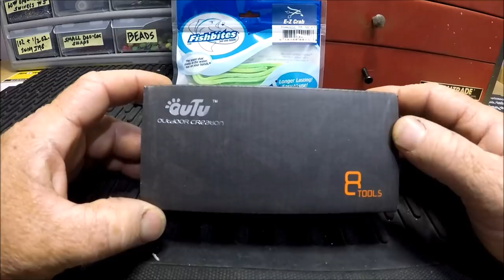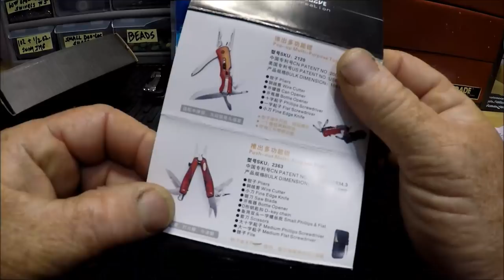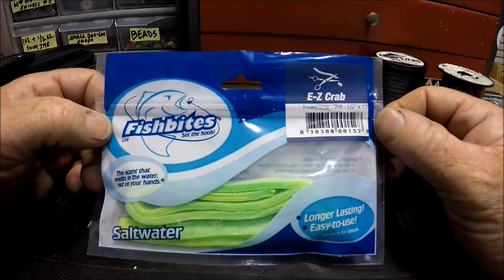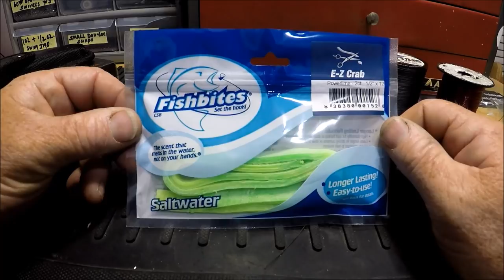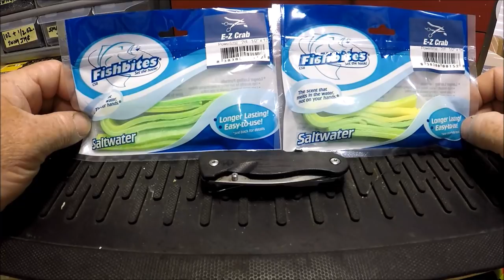ALL SHOW, NO GO! OUTU MULTI-TOOL (see follow-up video in description also)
- strips and NEW Fight Club scented plastics!

ON AMAZON

DISCUSSING THE OUTU MULTI-TOOL.
AND WHY IT'S NOW THIS ANGLERS EDC - ''every day carry'' in my AFTCO Shorts pliers pocket.

I'M VERY IMPRESSED FOR A WHOPPING $14.00.  COULD THEY MAKE IMPROVEMENTS???
YES.

''FIVE STARS FOR PRICE AND QUALITY, VIA A FISHERMAN'S PROSPECTIVE, SCISSORS, KNIFE AND PLIERS. FANTASTIC. ALL SEEMINGLY WELL BUILT. COULD THESE BE IMPROVED FOR THE FISHERMAN, STILL.

Y-E-S!

-THE FILE COULD BE ON ONE SIDE A DIAMOND DUST LIKE SURFACE FOR FINE TUNING A HOOK POINT.
-THE SCISSORS, COULD HAVE A FINE SERRATION, TO ASSIST IN CUTTING BRAIDED FISHING LINE.

IF THOSE TWO THINGS WERE DONE, AND THE PRICE WAS US $20, THESE STILL WOULD BE A SUPERIOR VALUE.

AS THEY STAND NOW. THESE ARE MY NEW 'EDC'' MULTI TOOLS. (I BOUGHT TWO)

WORTH THE PRICE. NO I'M NOT SOME URBAN OUTDOORSMAN PREPARING FOR THE APOCALYPSE. JUST A PROFESSIONAL LONG TIME FISHING GUIDE. LOOKING FOR A INEXPENSIVE EVERY DAY CARRY, COMPACT TOOL, TO DO LIGHT JOBS.''